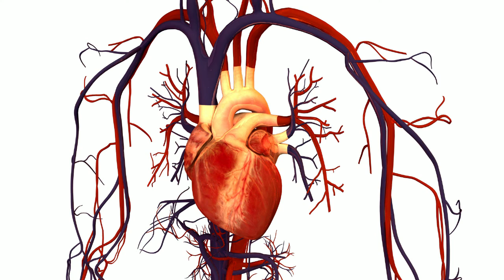Iphone GarageBand song 169 (digital wave, electric piano, pulse cloud) 'Heart'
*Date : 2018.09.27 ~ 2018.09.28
*Instrument
 - Synth Leads : Digital Wave
 - Electric Piano
 - Synth Pads : Pulse Cloud